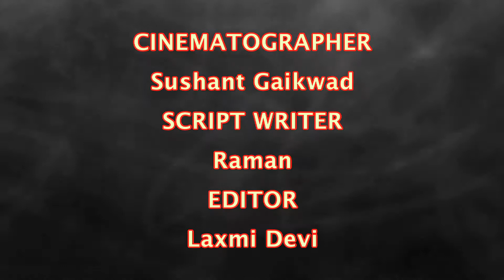Smoking kills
Smoking isvry bad for health evrybody now's but
No one can leave i requst to smokers that plzz do not make ur life like a game